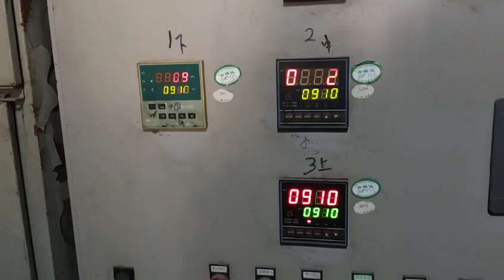Heat treatment quenching discharge furnace procedure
The heat treatment quenching discharge furnace procedure typically involves several steps:

Preparing the furnace: The furnace is prepared by ensuring that it is clean and free of any residual materials from previous batches. The furnace may also need to be preheated to a specific temperature to ensure that the materials are heated evenly and efficiently.

Loading the materials: The materials that need to be heat treated are loaded into the furnace using specialized equipment such as cranes, conveyors, or loaders. The materials are carefully placed in the furnace to ensure that they are evenly distributed and that the furnace is not overloaded.

Heating the materials: Once the materials are loaded into the furnace, the heating process begins. The furnace is typically heated to a very high temperature, often using gas or electricity, to transform the materials. The specific temperature and duration of heating will depend on the type of materials being processed and the desired outcome.

Quenching the materials: After the heating process is complete, the materials are quickly removed from the furnace and immersed in a quenching medium such as oil or water. This rapid cooling process is designed to harden the materials and improve their strength and durability.

Discharging the materials: Once the quenching process is complete, the materials are removed from the quenching medium and allowed to cool. The materials may need to be further processed or refined before they can be used in their final form.

Overall, the heat treatment quenching discharge furnace procedure is a critical step in many manufacturing processes, particularly for materials that require high levels of strength and durability.

About the furnaces: Used for heating the material to the austenitizing temperature. Furnaces can be electric, gas-fired, or oil-fired, and can be designed for batch or continuous processing.